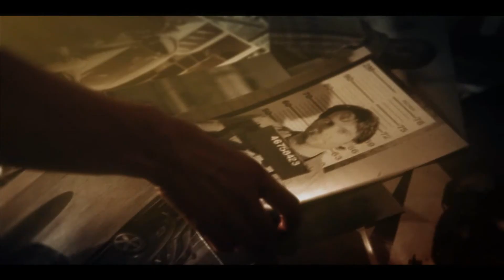Прохождение Need For Speed Undercover Куча тачек